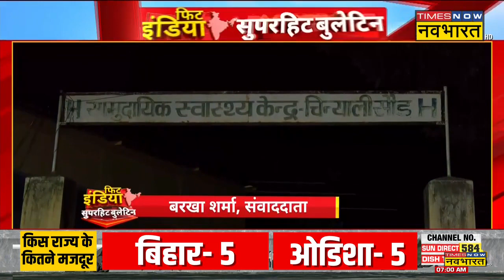Uttarkashi Rescue Operation को आज 12वां दिन, सरकार ने की सारी तैयारियां | Uttarkashi News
Uttarkashi Rescue Operation को आज 12वां दिन हो गया है, आज जैसे ही सुरंग में फंसे मजदूर बाहर आएंगे, उसके बाद की सारी तैयारियां कर ली गई है, देखिए ख़ास रिपोर्ट...